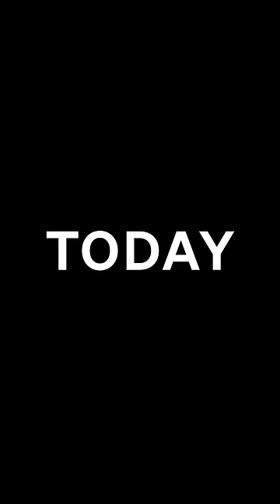72-hour beef short ribs - recipe in the description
Ingredients 72-hour short ribs

- 2.5-3kg beef short ribs, bone-in
- 1 tbsp grapeseed oil
- Any bbq rub you like (or just salt pepper and garlic powder)

Method

1. Take the ribs and pat them dry with a paper towel.
2. Drizzle with oil all over and season all sides with the bbq rub.
3. Place onto a flat hotplate (or skillet) and get good colour on all sides.
4. Once you have good colour, place into a vac pack bag and seal.
5. Cook in a water circulator set to 55°c (131°f) for 72 hours.
6. Once done, remove and let cool at room temp for an hour before placing into the fridge between 2 plates with something heavy on them to press.
7. Leave in the fridge for 24 hours.
8. When ready to serve, remove from the fridge and slice off the bone, place back onto a hot plate or skillet for 2-3 minutes on each side to warm through and develop some colour.
9. Serve over the soft polenta with some gremolata

Polenta

- 1 cup of instant polenta
- 4 cups of chicken stock
- 50g of butter
- 100g grated parmesan

Bring your water to a boil, while stirring pour in your polenta slowly. Cook on low heat with a lid on for 30 minutes stirring every 3-4 minutes. Once cooked, stir in your butter and cheese and let sit for at least 5 minutes off the heat with the lid on. Give it one last stir and check for seasoning before you serve.

Gremolata

- 1 bunch flat parsley, finely sliced
- 2 cloves, finely grated
- Zest of 2 lemons

Mix everything and you're good to go!